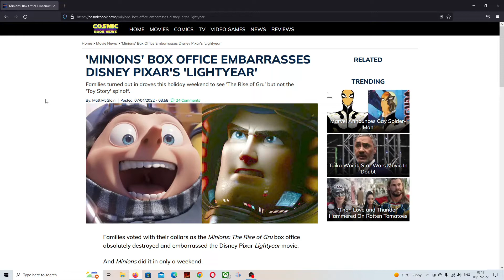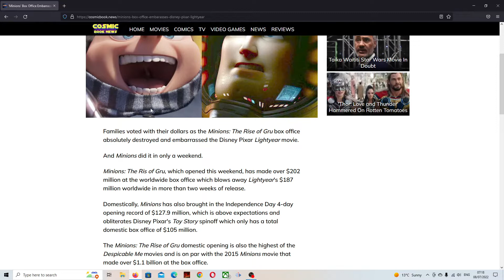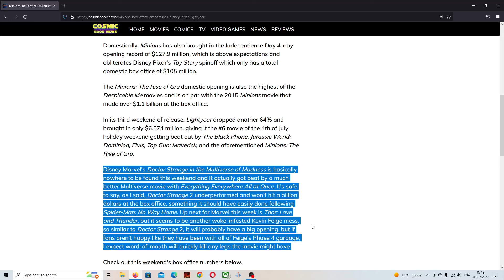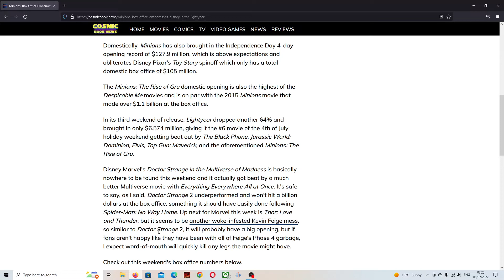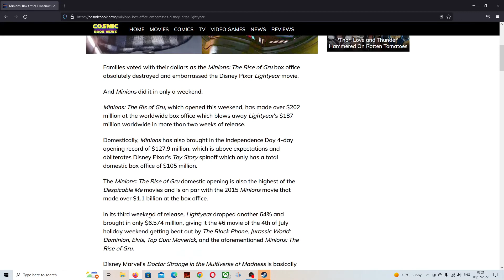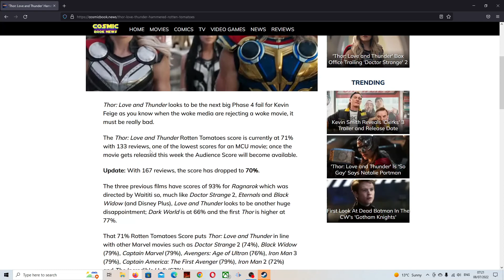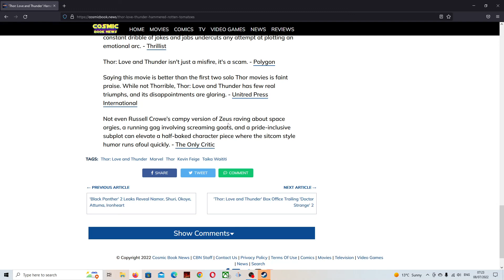disney is done bro